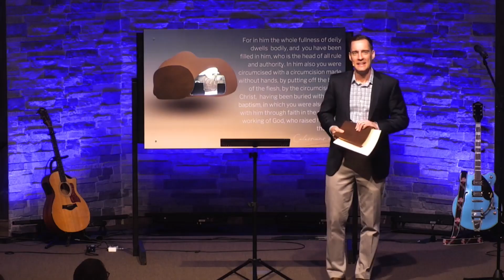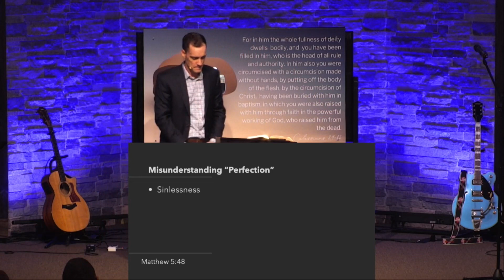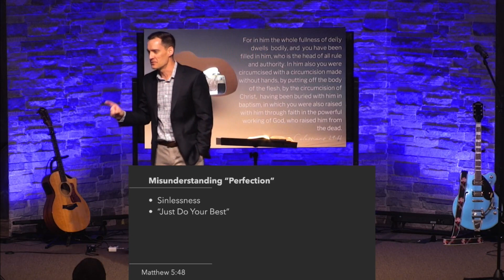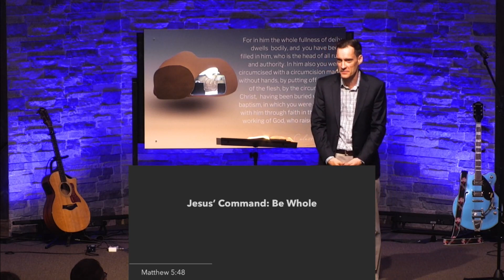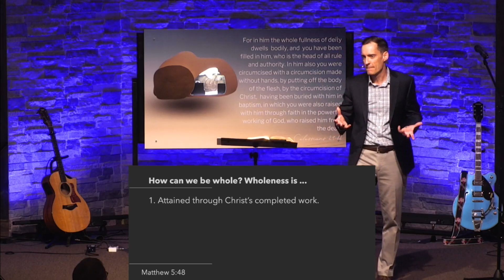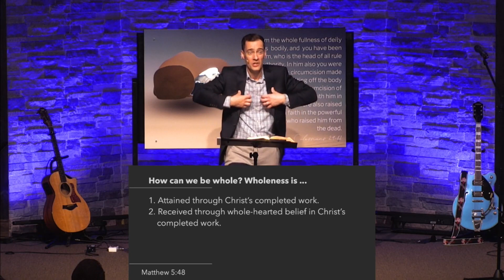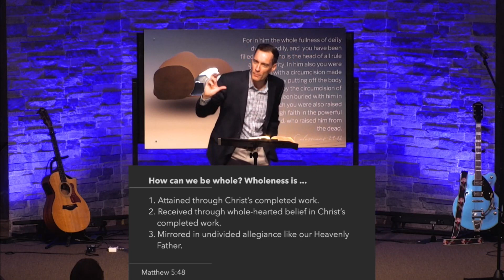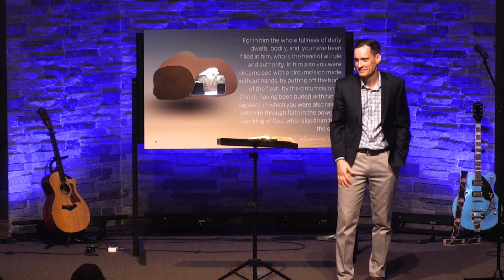April 9, 2023 Simple Obedience Be Perfect Pastor Phil Burggraff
Passage: Matthew 5:48

Theme: Simple Obedience: Be “Perfect”

Misunderstanding “Perfection”

·     Sinlessness

·     “Just Do Your Best”

·     Impossibility

·     Perfection

Jesus’ Command: Be Whole

How can we be whole? Wholeness is ...

1.    Attained through Christ’s completed work.

2.    Received through whole-hearted belief in Christ’s completed work.

3.    Mirrored in undivided allegiance like our Heavenly Father.

Main Idea: Jesus makes us whole.

Application Questions:

·     When you hear the command given by Jesus, with which misunderstanding do you struggle?

·     How does grace and the work of Christ impact this command?

·     Is there an inadequate belief in Jesus Christ (cf. John 2:23–25; James 2:19)? What characterizes such belief?

·     How is our Heavenly Father whole/perfect? In what ways can we mirror and evidence Him?